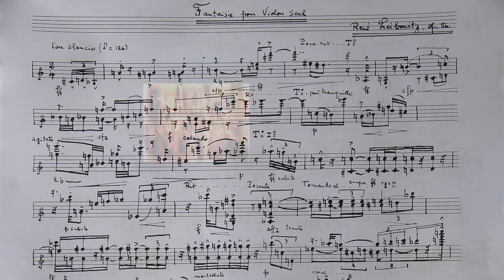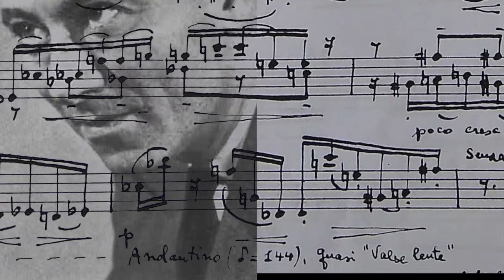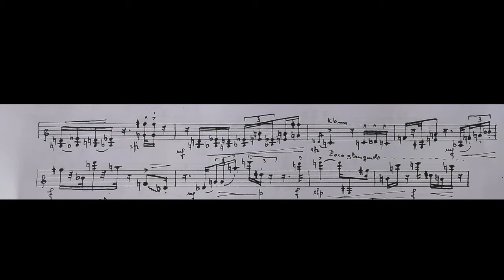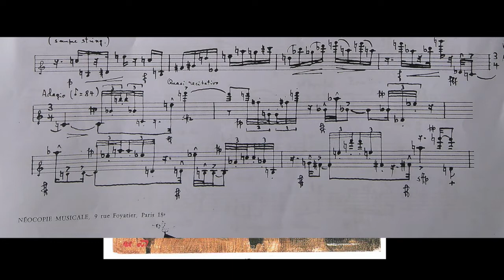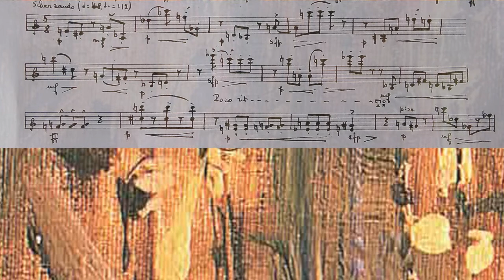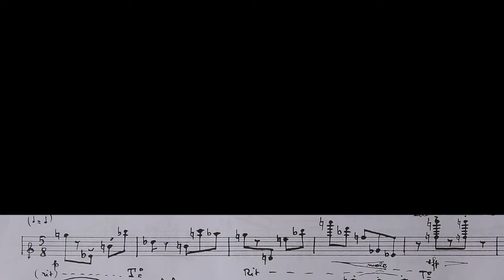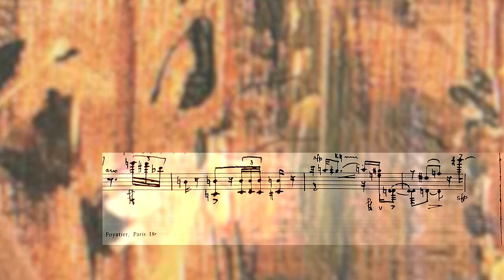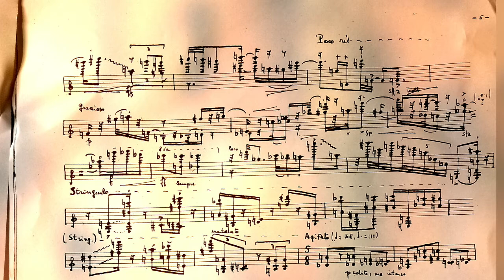Neue Zugabe V Leibowitz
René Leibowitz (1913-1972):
Fantaisie pour violon seul op.56 (1961)
- Ersteinspielung nach dem Autograph -

Ekkehard Windrich (Violine)

Aufnahme im ZKM Karlsruhe, August 2020
Tonmeister: Benjamin Miller

Visuelle Gestaltung: J. Marc Reichow

Das im Video verwendete Gemälde "Le Parloir de la Prison" von André Masson (1961) aus dem Besitz von René Leibowitz nach der Reproduktion im Katalog (Livres-Correspondances-Estampes-Peintures des bibliothèques René Leibowitz et Henri Michaux) des Auktionshauses Eric Couturier (Paris 1999).

Die Ersteinspielung der Fantaisie pour violon seul op.56 nach der autographen Reinschrift knüpft an die langjährige Auseinandersetzung des KlangForum Heidelberg unter Leitung von Walter Nußbaum mit dem kompositorischen Oeuvre von René Leibowitz an, deren Höhepunkt die Produktion der CD "Leibowitz - Compositeur" zum 100. Geburtstag des Komponisten 2013 (divox) war.

Ekkehard Windrich führte die Fantaisie op.56 erstmals (in  Deutschland?) beim Veranstaltungswochenende "Nah, jetzt fern - Stimmen, Musik und Gesellschaft zur Zeit von Corona" am 2. August 2020 in Heidelberg auf.